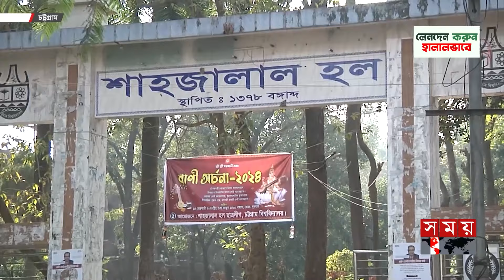বার বার কেন বিধ্বংসী হয়ে উঠছে চট্টগ্রাম বিশ্ববিদ্যালয় ছাত্রলীগ! | Chattogram University | BSL